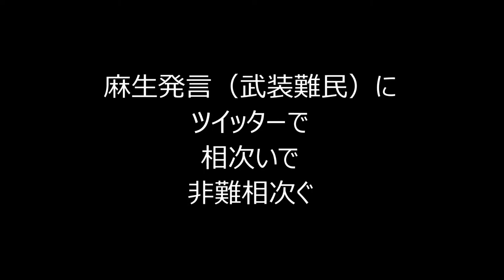【速報】麻生太郎副総理の北朝鮮有事問題発言に非難のツイッターが続々の模様！「今までの失言と違い常軌を逸している」「本当にナチ崇拝者だ！」（Japamore)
☆麻生太郎副総理兼財務相が２３日に宇都宮市の講演で、北朝鮮有事に関して「警察で対応できるか。自衛隊、防衛出動か。じゃあ射殺か。
Japamore

【速報】自民党 麻生太郎副総理 北朝鮮難民対策を「警察か防衛出動か射殺さ○か。」真剣に考えるべきときであると述べる。失言ではなくまともか！Japamore

【北朝鮮】麻生太郎財務相が国民に警告とは危険レベルか w！北朝鮮情勢「新聞が書いているより深刻」　有事の難民日本流入、可能性は「ゼロではない」！！！（2017 4 1）

【海外】麻生副総理のヒトラー発言に海外からは「なぜ批判されてるの？本当のことだ！」納得がいかないコメント、擁護の声が殺到中！Japamore